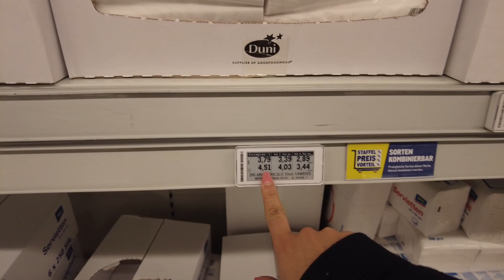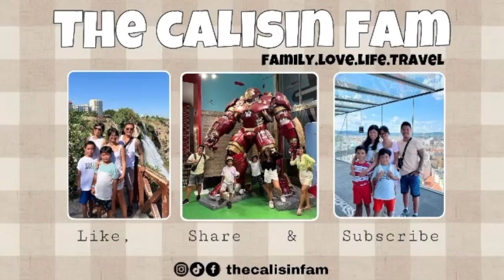MAG BUSINESS KAYA AKO NG MANICURE/PEDICURE I Nag hahanda na I Abagan nyo na lang I THE CALISIN FAM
Editor: iMovie
Thumbnail: PicsArt